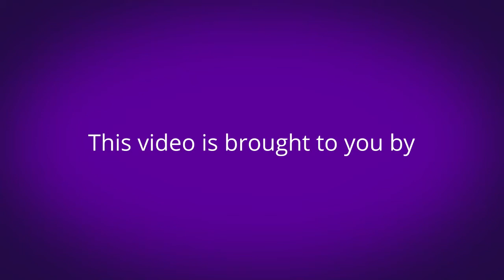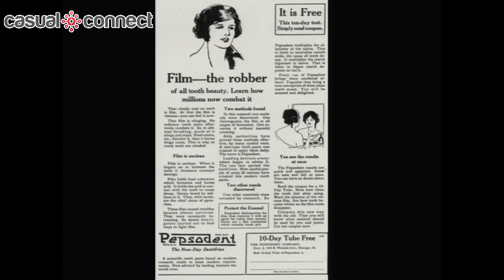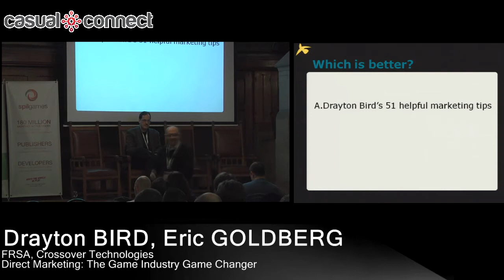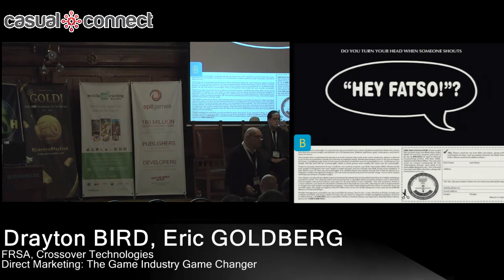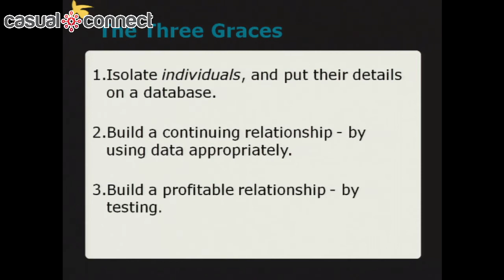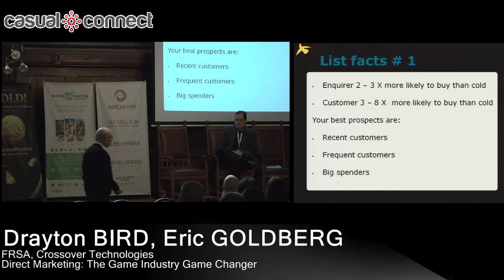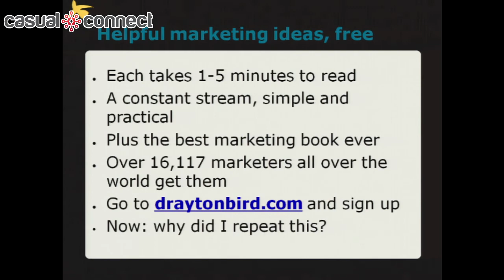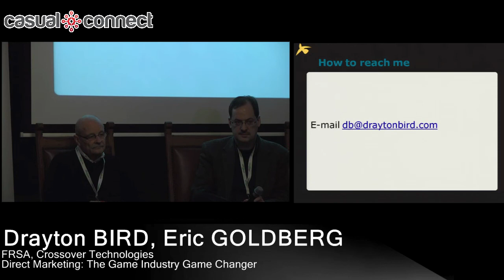Direct Marketing: The Game Industry Game Changer | Drayton BIRD, Eric GOLDBERG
If you're in mobile or online games, you're in a direct marketing business. If you develop or publish F2P games, you're in the direct marketing business, for which the leading practitioners -- including many billion-dollar companies -- have at least a 50-year head start on the game business. Join Drayton Bird, the 50 year executive who "knows more about direct marketing than anyone else in the world" and author of "Commonsense Direct & Digital Marketing" (the best-selling UK book on the subject) in a fireside chat with Eric Goldberg, 30-year veteran of the games business, that will illustrate (1) why you're already in direct marketing; proven techniques to creating, converting, and KEEPING your customers; and (2) the necessary ingredient for your compelling games and expensive launch campaigns to capture the majority of the potential player and paying audience.